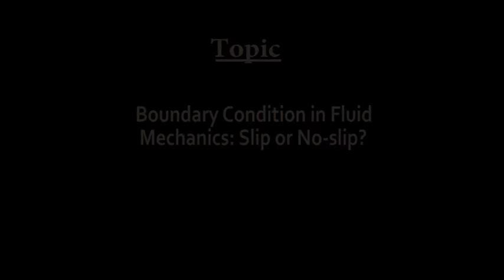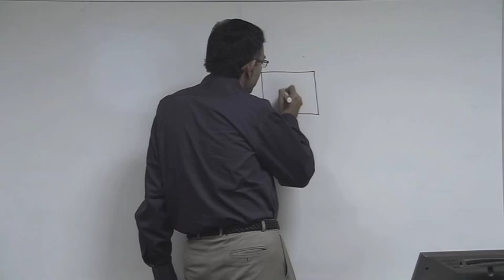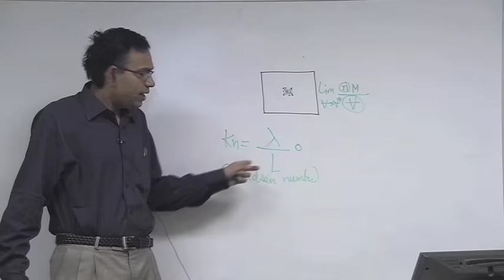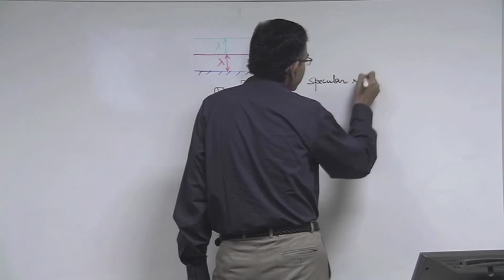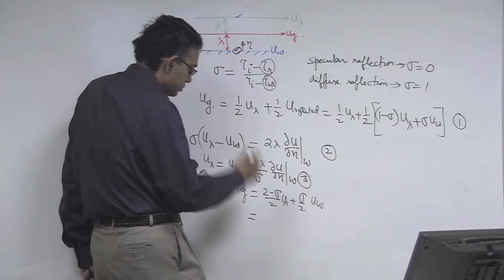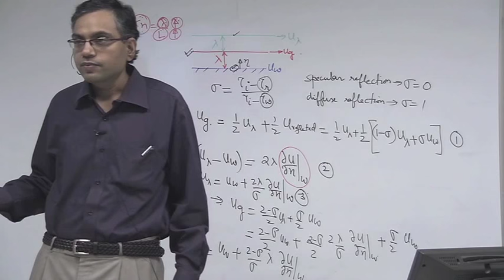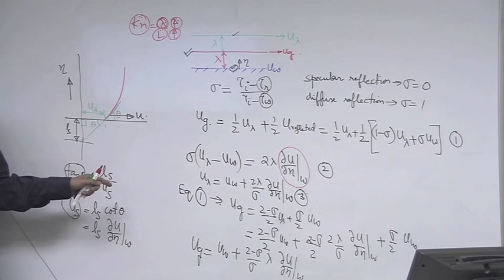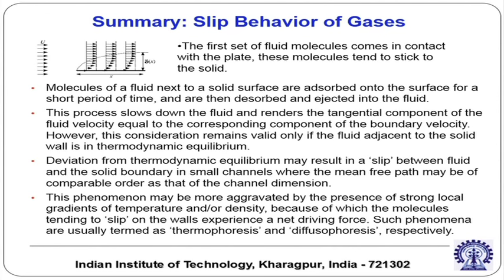Mod-01 Lec-21 Boundary Condition in Fluid Mechanics : Slip or No-slip?